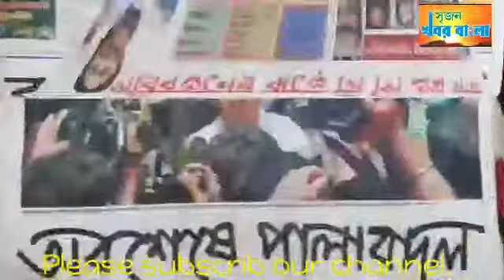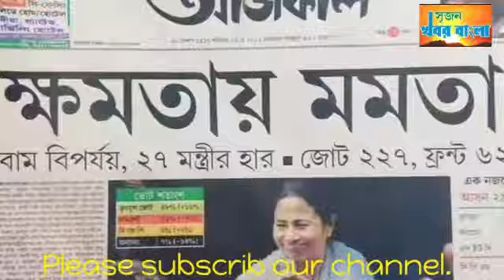স‍্যোশাল মিডিয়ায় মমতা ব‍্যানার্জীর পুরশুড়ার জনসভার প্রচার হুগলি জেলা তৃণমূলের।